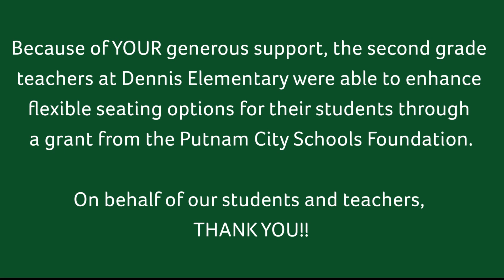YES! Grant Virtual Tour at Dennis Elementary